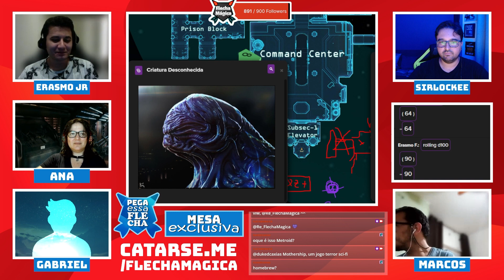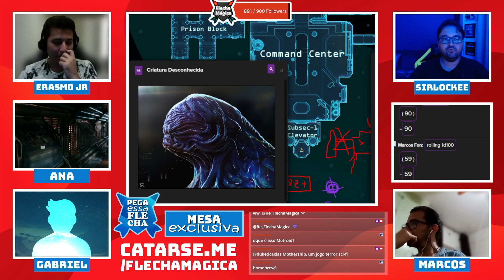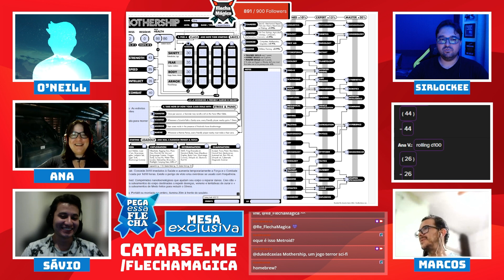Mothership 🎲 Pega essa Flecha 🎲 Parte 2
Nesse mês de Outubro/2023 quem se inscrever vai concorrer a um For The Quest!

Mesa exclusiva dos membros do projeto Pega essa Flecha. Os jogadores escolheram um sistema, a gente bota pra rodar! Venha conhecer o projeto Pega essa Flecha, cujos participantes além de poderem jogar mesas conosco (vocês escolhem o sistema 😻), participam de sorteios, descontos com nossos parceiros, recebem material em casa ou de forma antecipada, acesso antecipado aos vídeos do YT, e muito mais!